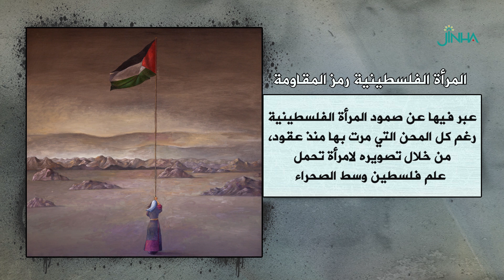لوحة المرأة الفلسطينية رمز المقاومة